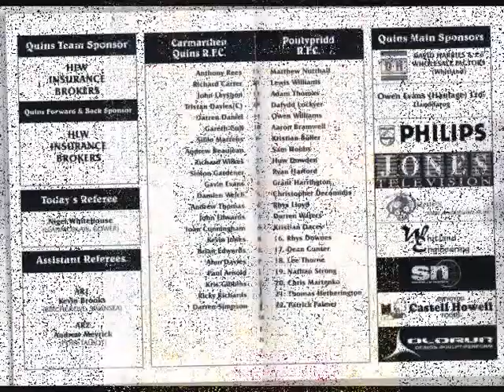01 Carmarthen Quins V Pontypridd 5th September 2009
Pontypridd take to the road for the first time this season, with an away trip to newly promoted Carmarthen Quins on Saturday 5th September, the game kicking off at 2:30pm.
Having gained a valuable bonus point win in their first league fixture, at home to Llandovery last weekend, Ponty will need to inject a strong dose of consistency into their system, as they now face four consecutive games away from home.

The trip to Carmarthen will prove to be a real test of character, as Ponty have never won, or even drawn at that venue in previous league encounters. The trips down west in 2003, 2004 and 2006 all ended in defeat for Pontypridd.

In attempting to reverse that trend against a Carmarthen outfit who recruited strongly during the summer, but who suffered a heavy defeat at Newport in their Premiership comeback, Ponty will utilise their squad strength, with eight changes made  one positional  from the line up which beat Llandovery.

Flanker Wayne OConnor is absent on leave, and with scrum half Gavin Morris, prop Stuart Williams and hooker Rhys Williams still sidelined by knee, back and rib injuries respectively. Returning to fitness are centre Gavin Dacey and hooker Tom Hetherington. Making his senior debut for Ponty will be recent recruit, flanker Darren Waters, forming a new back row combination with Rhys Lloyd and Kristian Dacey.

In the back line, Owen Williams gets his chance on the wing, and Kristian Baller claiming the scrum half berth.

The Pontypridd team selected to face Carmarthen Quins is as follows:
15.Matthew Nuthall. 14.Owen Williams. 13.Gavin Dacey  cpt. 12.Dafydd Lockyer. 11.Lewis Williams. 10.Aaron Bramwell. 9.Kristian Baller.
1.Sam Hobbs. 2.Huw Dowden. 3.Ryan Harford. 4.Grant Harrington. 5.Chris Dicomidis. 6.Rhys Lloyd. 7.Darren Waters. 8.Kristian Dacey.
Subs: Rhys Downes; Dean Gunter; Adam Thomas; Tom Hetherington; Chris Martenko; Nathan Strong; Pat Palmer.

A number of Ponty players will gain valuable match practice this coming weekend, playing on permit for neighbouring clubs in the Asda Leagues. Prop John Williams and full back Gary Williams will turn out for Aberdare, lock Ryan Savage for Mountain Ash and full back Matt Hutchings for Ystrad Rhondda.